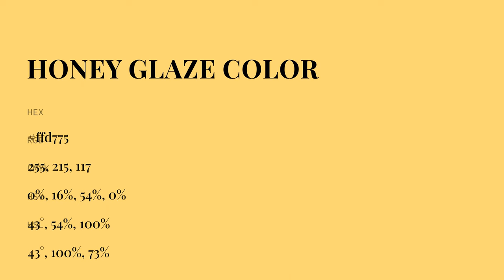Honey Glaze color ffd775 hex color - Yellow color - Cool color ffd775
What color is Honey Glaze ? ffd775 hex color - Yellow color - Cool color ffd775

Hex ffd775 Color Code is also known as Honey Glaze color.

Hex ffd775 Color code in RGB color code model is created after adding 100.00% red color, 84.31% green color and 45.88% blue color.
Hex ffd775 Color code in CMYK color (process color) code model is generated after subtraction of 0% cyan, 15% magenta, 54% yellow and 0% black.